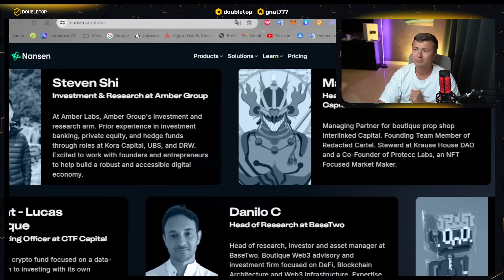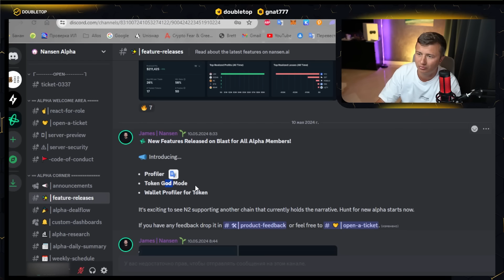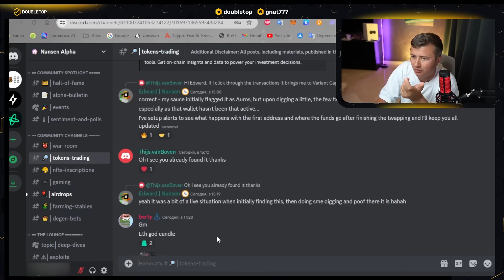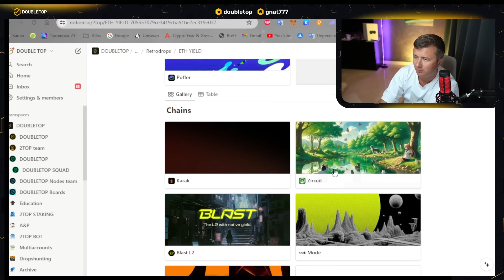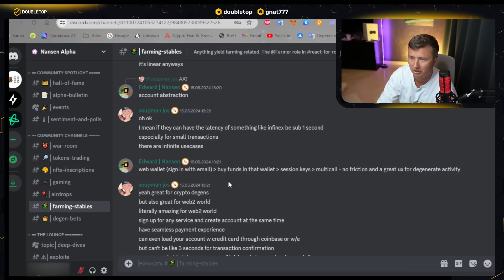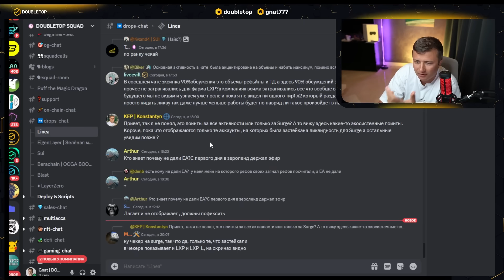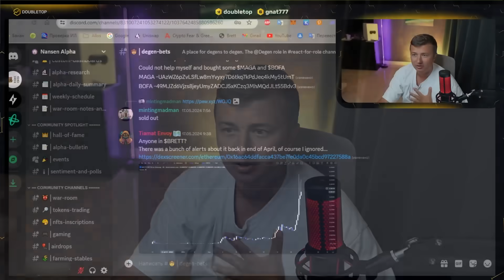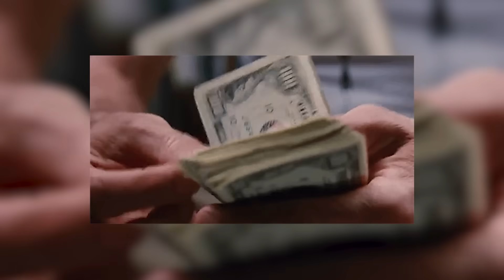Купил "топовую" крипто приватку за $12к. Гем или обман?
Всем привет, с вами gnat777 из DOUBLETOP. Меня несколько раз просили сделать подобный обзор, поэтому сегодня разберем одно из самых дорогих крипто комьюнити, а также

- какие есть вопросы к Nansen;
- сравниваем направление дропов;
- почему структура так важна;

Содержание:

00:00 Вступление
00:17 Что за Nansen
01:28 Появляются вопросы
04:50 Сравниваем дропы
05:50 Почему структура важна
08:06 Как успевать всё
10:05 Про саппорт и сервис
11:40 Итоги

Видео с канала:
Всем профита! 🚀

Этот ролик предназначен для информационных целей и не является инвестиционной рекомендацией.